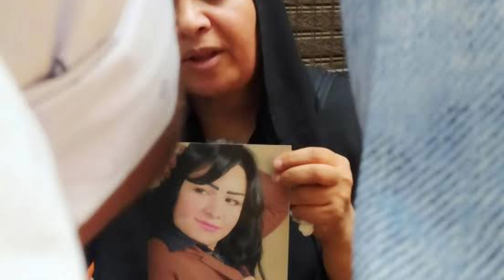تاجيل محاكمة ايمن حجاج وشريكة ولغز فيلم ابـــــاحـ ـــــي